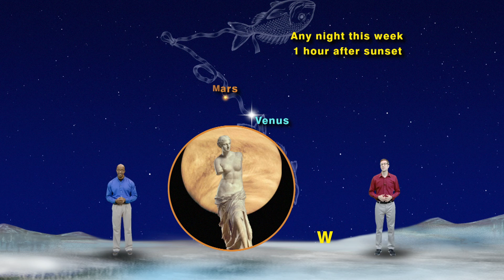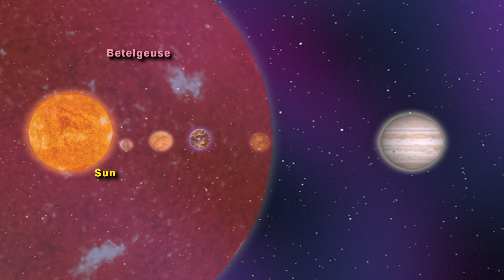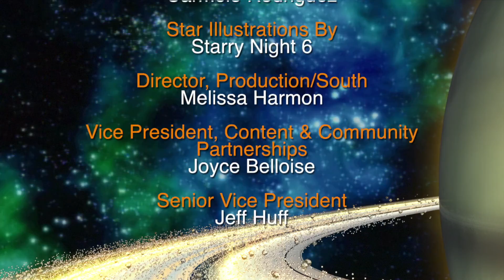Star Gazers: Valentine’s Day Star! - February 13-19, 2017 (5 Minutes)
In this week's episode Dean Regas and James Albury focus on Betelgeuse, the huge, red Valentine's star which will be pulsating like a giant heart throughout Valentine's night, perfect for a romantic celebration.